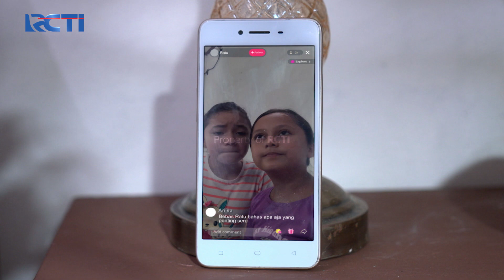TAKUT DAN PANIK! Mayang Datengin Rumah Tirta!!! | RATU DI HATIKU | EPS. 006-007 (3/7)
Mayang akhirnya temukan alamat rumahnya Ratu. Tirta pastinya sangat kaget dengan kehadiran Mayang dirumahnya. Miska bukain pintu untuk Mayang, Tirta masih takut Miska jujur kalau Ratu bukan anaknya..

Ratu dan Dewi lahir dari ibu yang berbeda dan punya satu bapak yang sama. Mereka tinggal di kawasan menengah ke bawah daerah pinggiran Jakarta. Karena konflik masa lalu ayahnya, Ratu akhirnya tinggal bersama Miska dan Dewi. Sayangnya, kehadiran Ratu selalu diasingkan oleh Miska. Masalah itu kini belum punya titik ujungnya hingga perdebatan besar kerap terjadi.

Belum sempat menutup mata batin Roy, Marten meninggal dan dimulailah petualangan sahabat sehidup semati demi mengungkap misteri & menyelesaikan 'tugas' beda alam.